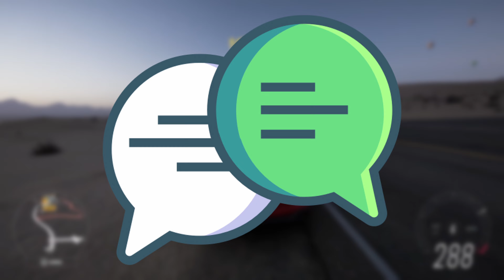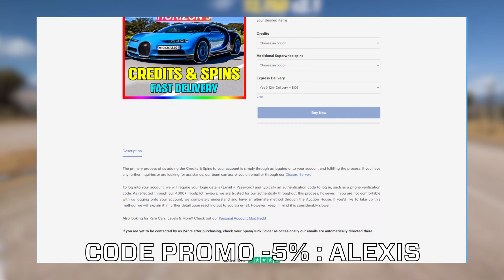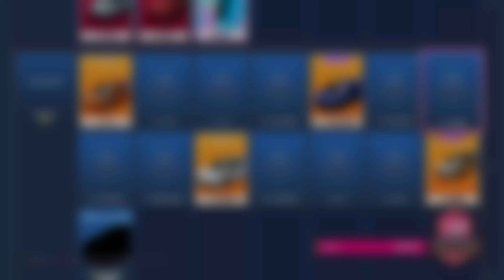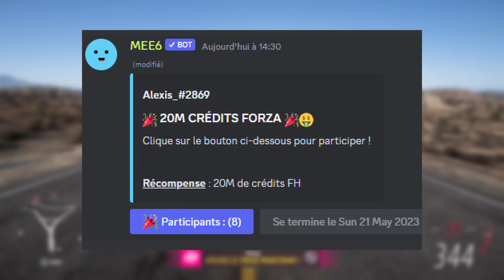FORZA HORIZON 5 : OMG ! 😱 Devenir RICHE Sur FH5 CR / XP ! 🤑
►Pour les meilleures livraisons, les moins chères et les plus rapides de comptes moddés Forza Horizon 5 & GTA 5 & Boost Packs, allez

Time Code :

0:00 Nouveaux Giveaway
2:02 Farm Prouesses
3:00 Le Banger !
5:38 Snipe Stonks /!\